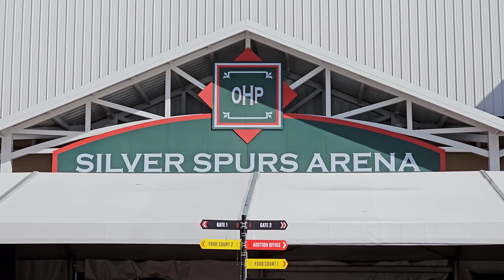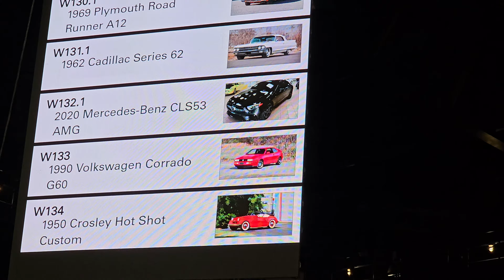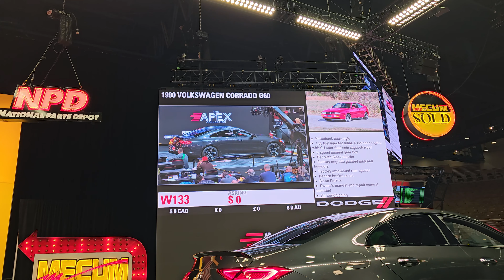Will this 1990 Volkswagen Corrado G60 Sell at Mecum Auctions?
hey everybody, this week I'm in  Kissimmee Florida for Mecum Auctions. what we have here is a clean corrado. let's see how much she sells for.  thanks for watching and enjoy!